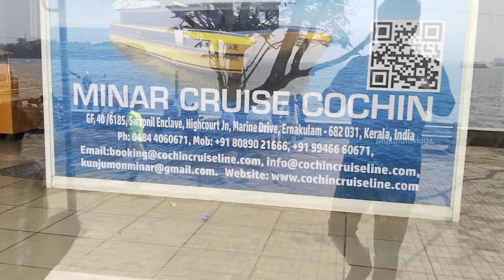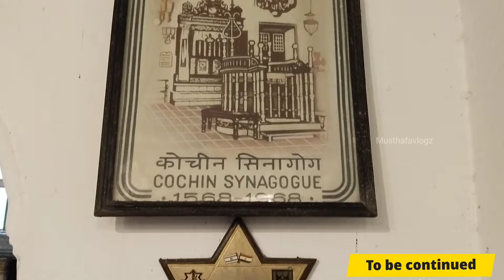Kochi Marine drive 🚢 கொச்சியில் ஒரு நாள் | Fort kochi City tour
About Marine Drive:

Marine Drive, also known as APJ Abdul Kalam Marg, is a famous promenade in Kochi, India. It is built facing the backwaters, and is a popular hangout for the local populace. Despite its name, no vehicles are allowed on the walkway. Marine Drive is also an economically thriving part of the city of Kochi.